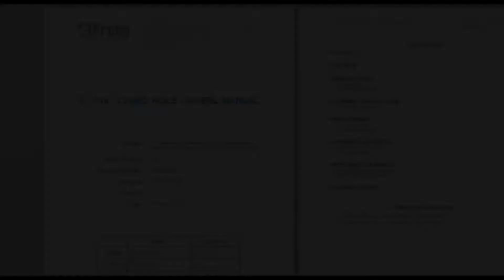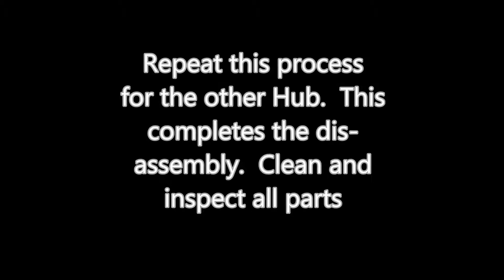Probe 1-11/16" I-Wheel Video Tutorial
Assembly and Dis-assembly of 1 11/16" Probe I-Wheel Wireline Conveyance Wheel